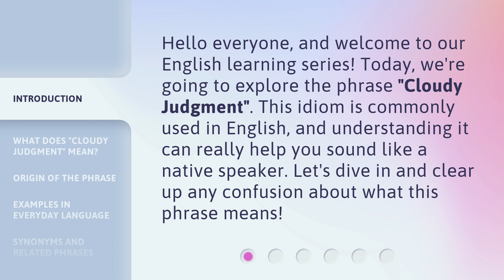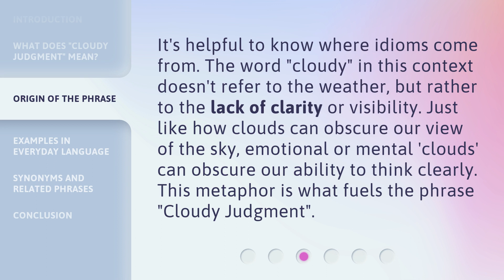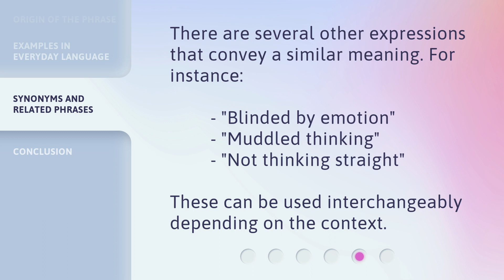Understanding "Cloudy Judgment": An English Idiom Explained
00:00 • Introduction - Understanding "Cloudy Judgment": An English Idiom Explained
00:30 • What Does "Cloudy Judgment" Mean?
00:57 • Origin of the Phrase
01:24 • Examples in Everyday Language
01:49 • Synonyms and Related Phrases